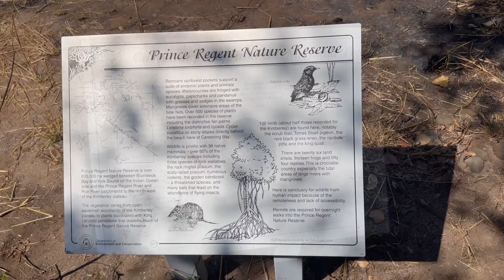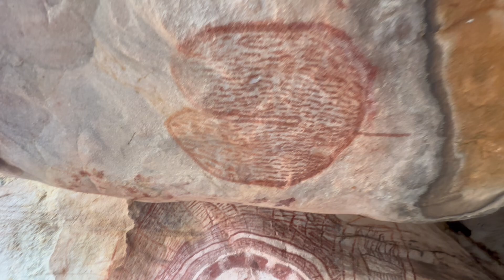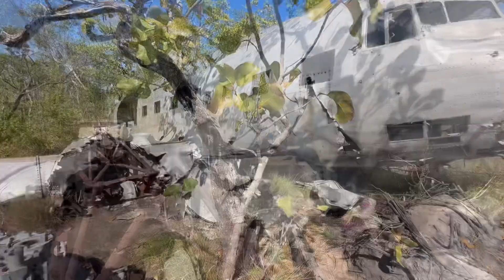SAILING LIFE | Crocodiles | WW2 Wreck | Hidden Gems | Sailing KALLI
Sailing Life: Hidden Gems & Crocodile Encounters | Sailing KALLI

Explore King Cascades Waterfalls, uncover WWII plane wrecks, ancient rock art, and face a sneaky crocodile in this thrilling adventure.

Don’t miss the excitement!

🛍️ Things We Use & Love
Amazon Shop

Thanks for all your support in this channel. god bless xx